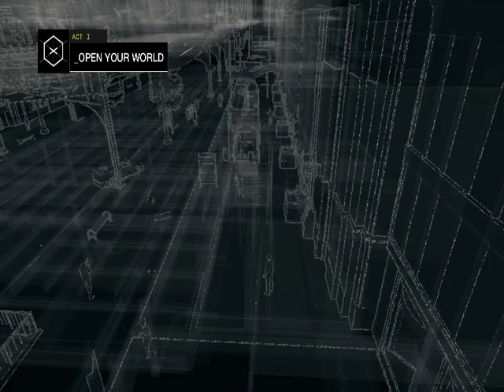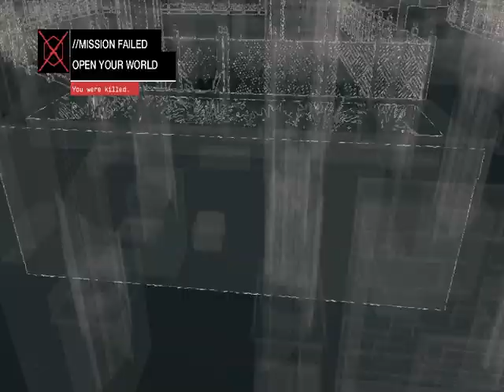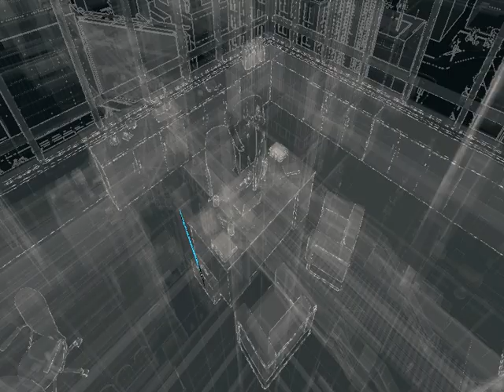Watch Dogs Gameplay Walkthrough Part 3 -Techniques to get rid of the police-